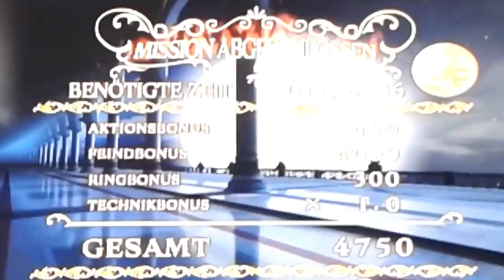Sonic and The Secret Rings - Boss Fight (Night Palace) - VS Erazor Djinn [Deutsch/German]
ACHTUNG!!! Dieses Video ist Abgefilmt und Wackelig, Zuschauer die so etwas NICHT SEHEN WOLLEN ist Vorsicht geboten und darf auch nicht angeschaut werden!

Miiverse: AliSaphir

*Hochgeladen  von AliSaphir 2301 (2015)*